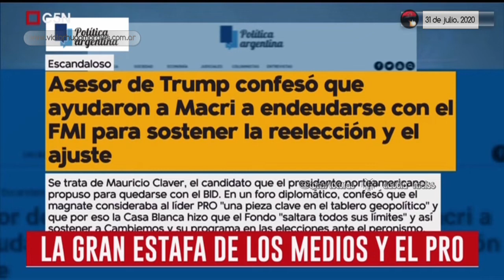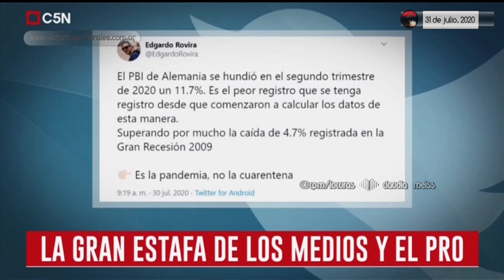Víctor Hugo Morales:Editorial 31/7/2020 |El Diario C5N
📺Temas del editorial:El niño, el perro y el ogro.
La fuga de París.
Desterrarás el odio.
Los disparates del lobo de la democracia.
Casal,el más servil de todos.
La gran estafa de los medios y el PRO
Editorial de Víctor Hugo Morales 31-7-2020  El Diario @C5N